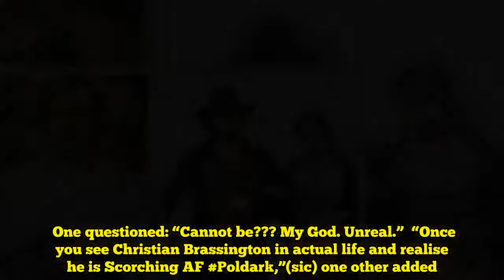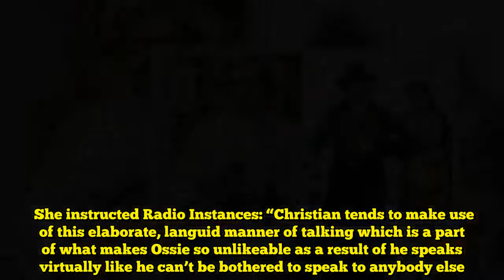Poldark season 4: Ossie star stuns followers with actual life look | Movie star Information | Showbi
Ossie is performed by Christian Brassington who took to a Twitter Q&A final night time to debate his Poldark position.  However a few of these on-line had been distracted by the actor’s black and white headshot he makes use of for a profile image.  Many had been fast to level out the snap regarded a far cry from his position within the BBC sequence.  One questioned: “Cannot be??? My God. Unreal.”  “Once you see Christian Brassington in actual life and realise he is Scorching AF Poldark,”(sic) one other added.  A 3rd exclaimed: “What a metamorphosis!”  “Such a good-looking gentleman my expensive @ChristianBrasso a lot love Ted xx,” a fourth complimented.  “Hubba hubba! He must revert to wanting like that within the present…extra probability of getting his conjugals…” a fifth joked.  In the meantime, Woman Whitworth actress Rebecca Entrance has spoken out on Christian’s portrayal of Ossie and why he behaves the way in which he does.  She instructed Radio Instances: “Christian tends to make use of this elaborate, languid manner of talking which is a part of what makes Ossie so unlikeable as a result of he speaks virtually like he can’t be bothered to speak to anybody else.  “He’s so relaxed and assured which is sensible and provides to the character.”  In response to author of the present, Ossie might have behavioural points attributable to being “palmed off to nannies as a toddler”.  Rebecca mentioned: “We mentioned she’s taken the choice to close herself off emotionally which is why she will haven’t any sympathy for [his wife] Morwenna.  “She simply needed to settle for that her husband was off having affairs and needed to put up with it. She decided very early on to shut her coronary heart, she wasn’t going to have any emotion in any respect and that’s what she was like when she was elevating Ossie.  “She wouldn’t have been a hands-on mum.”  It appears as if Ossie will doing extra vile scheming in episode 5 of the drama as he torments his poor spouse Morwenna Whitworth (Elise Chappell).  In a teaser trailer for the upcoming instalment, it appears as if he could possibly be about to institutionalise his personal partner.  The reverend may be heard telling somebody off display screen: “Your expertise of coping with aggressive sufferers will show invaluable.”  However will his plan work?  Poldark continues Sunday on BBC One at 9pm.  Supply hyperlink Like this:Like Loading...